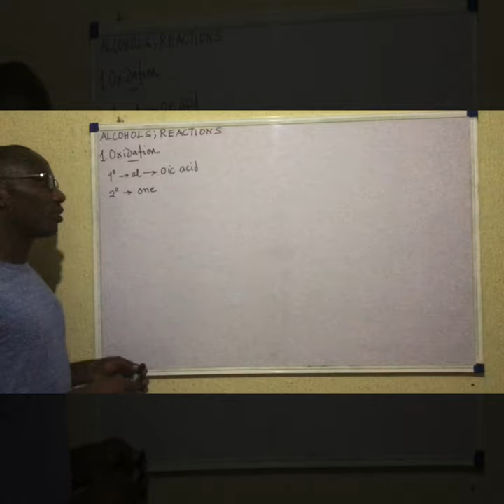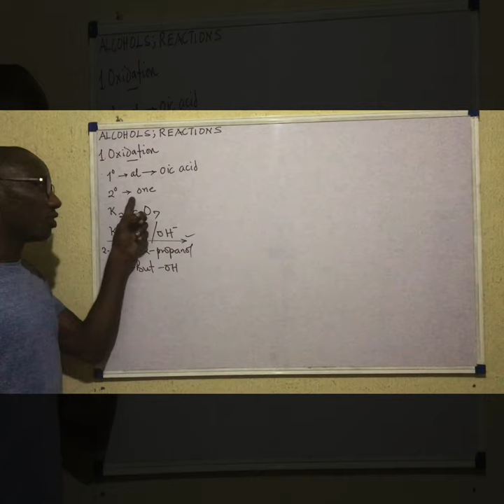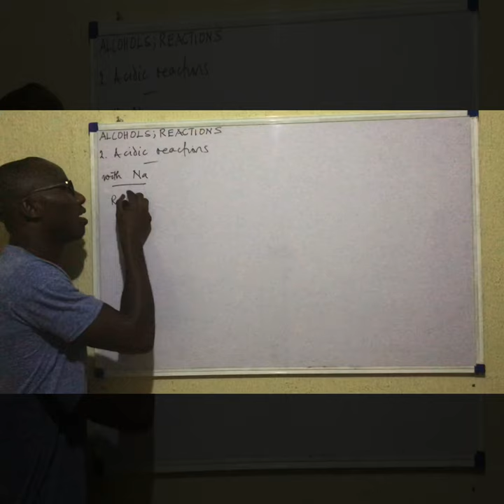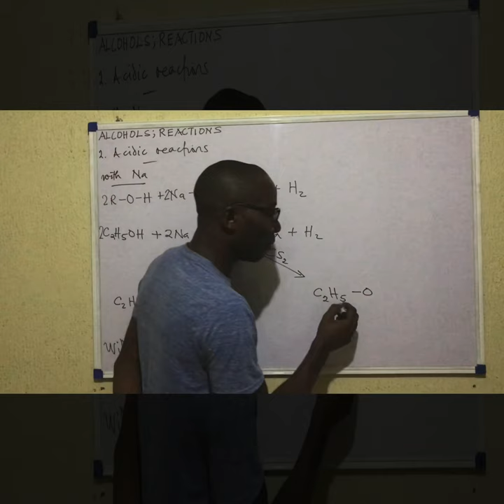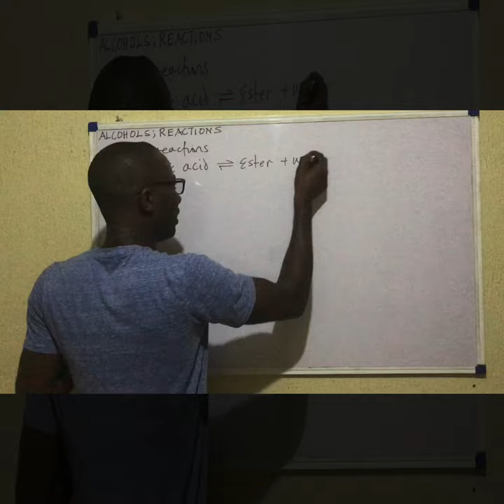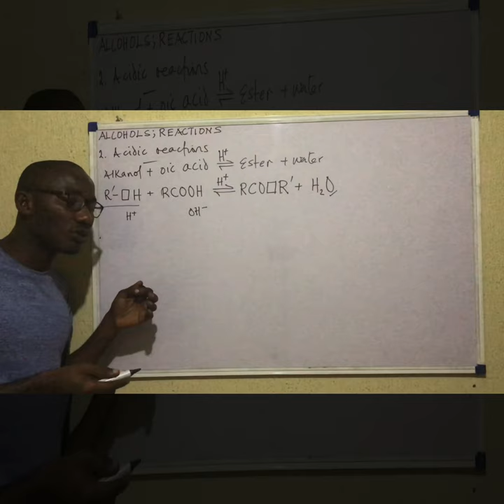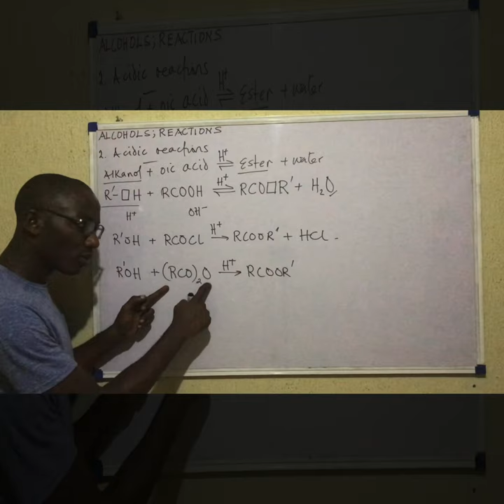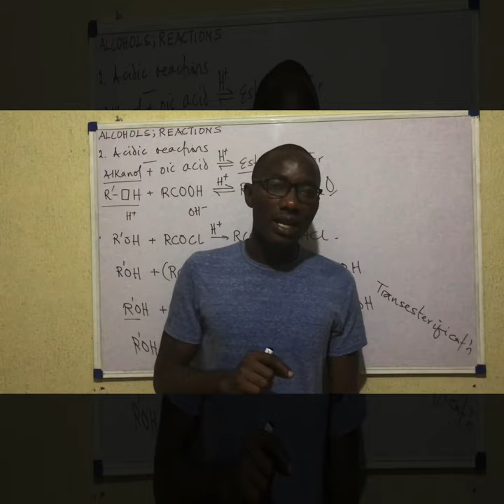ALCOHOL REACTIONS 1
This is the first video on reactions of alcohols. Others will follow it. It looks at the acidic behaviour of alcohols.